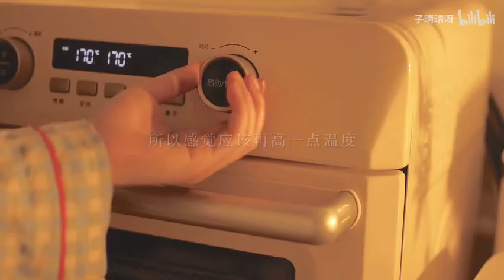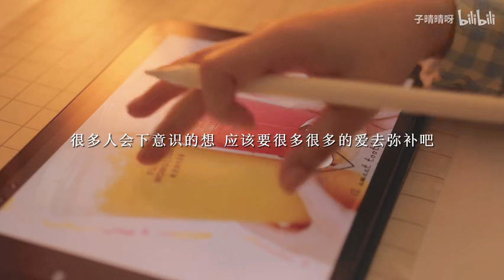治愈Vlog｜如果你也是内心很苦的小孩·要多少糖才能够填满｜一个人住的第5年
心里很苦的人，需要多少甜才能够填满”
“心里很苦的人，只要一点点甜就能填满。”
我从来不是天生坚强的人，
我想告诉家人我是如何长大的
有无可共进退的朋友
我内心的自卑和怯弱
我不具备坦然被爱的能力
但我始终守口如瓶。
在梦里
摔倒的我能有人扶起来
问上一句：
“疼不疼？”
是梦吗，是的吧。
这句话，我真实听到过的。
是我总这样对自己说。
食谱：
300ml红豆沙（30g红豆+两小块陈皮+少量糖）
烤年糕180度12min（炼奶+黄豆粉、花生酱+坚果碎、沙拉酱+海苔肉松